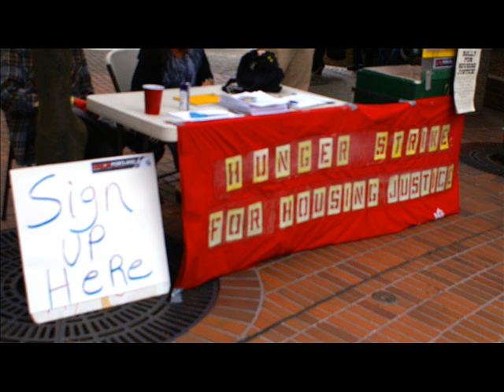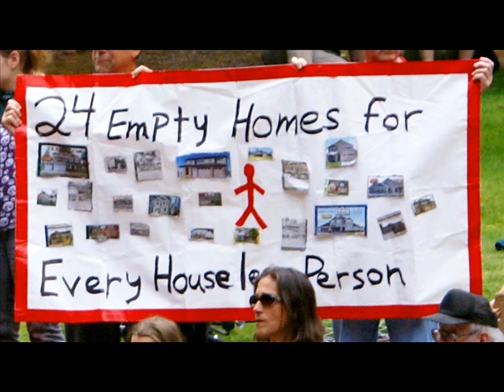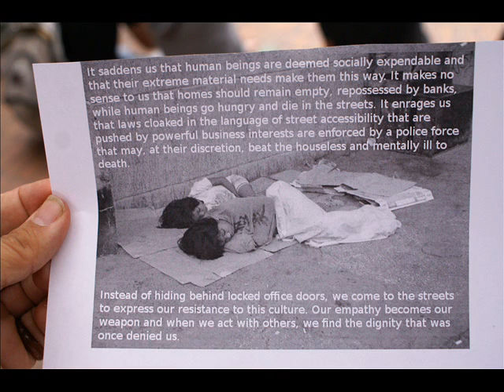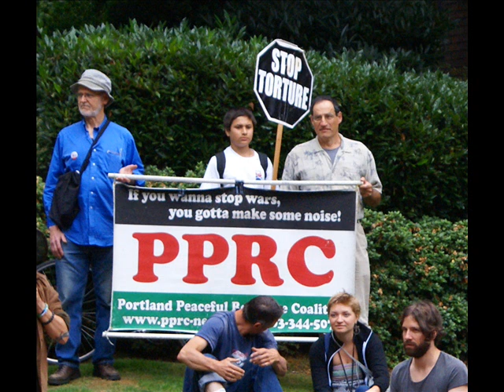Photos from Cameron Whitten's "Epic Rally for Housing Justice" in Portland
A video slideshow of photos from a rally by Occupy Portland and other local groups to mark the 50th day of a hunger strike by Cameron Whitten on July 20th. The hunger strike is intended to bring attention to issues affecting homeless people including abuse and harassment by city officials and police.

This is one of five videos that capture the entire rally. This particular one is a video slideshow of photos taken that day.

More info about the hunger strike and this rally can be found